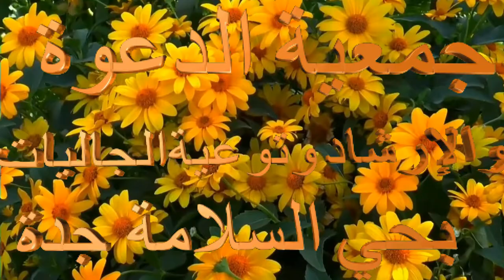ISMI GIRAMI ALLAH KI CHALEES LAFZI KASAYIS PART 3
Jeddah Dawah Center is located in Hayy al Salamah in Jeddah. Kindly please like our page to get daily updates, videos and clips of different scholars who visit Jeddah Dawah Center.